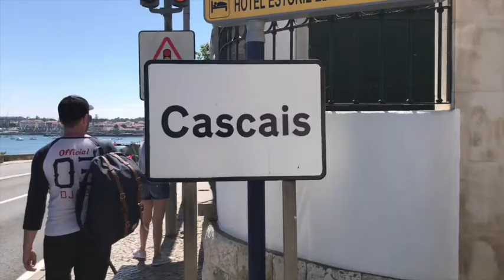VLOG PART 2 /PORTUGAL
La merveilleuse ville de Lagos est sincèrement à visiter si vous voyager au Portugal, c'est tout simplement magnifique. Je vous laisse donc aller le constater dans ma vidéo.